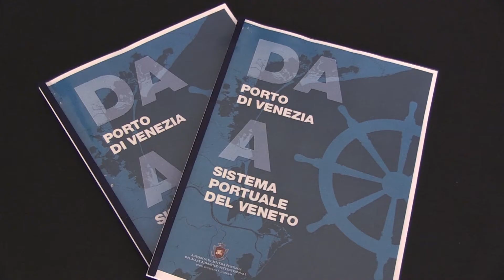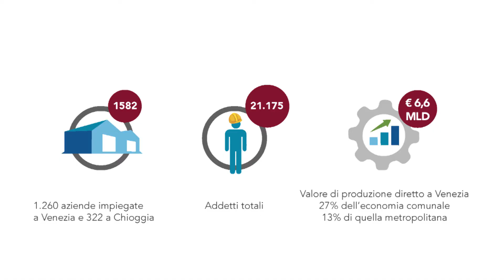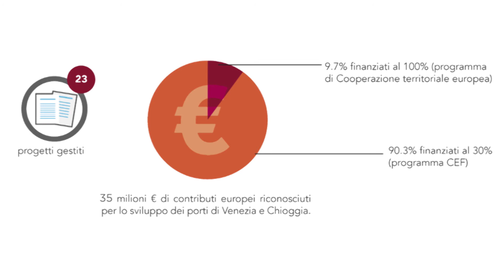Bilancio di Mandato 2017-2020 - Dichiarazione del Commissario Straoridinario AdSP Pino Musolino